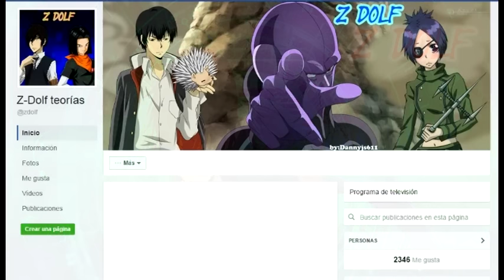¿Que hubiera pasado si Vegeta aprendía el Kaioken? - Teoría (Parte 1)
¿Y si el príncipe de los Saiyajin hubiera memorizado esa técnica y decidía aplicarla?